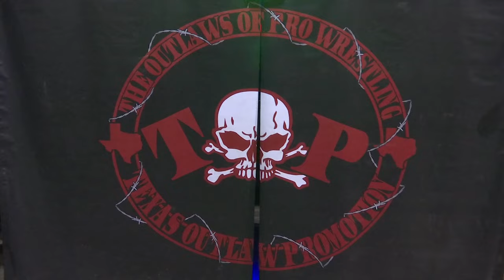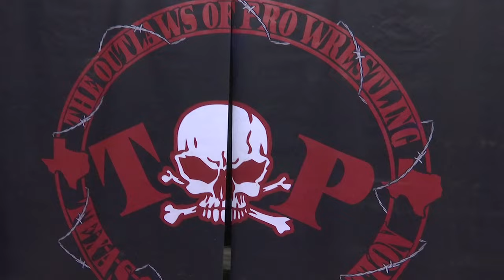TOP August 2015 Charlie Hass vs Old School Legends